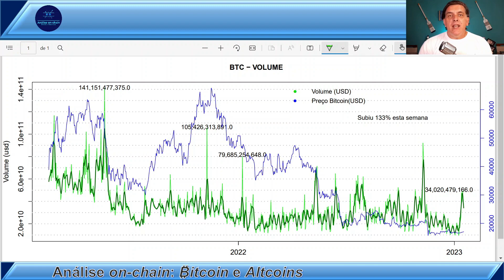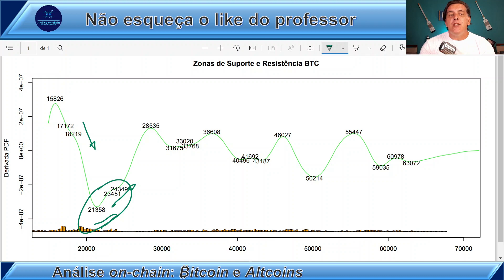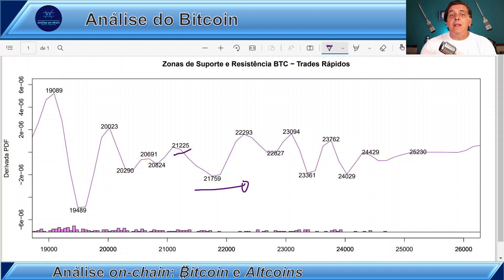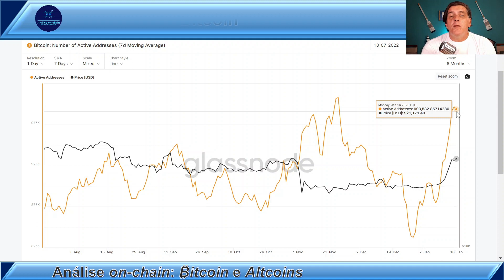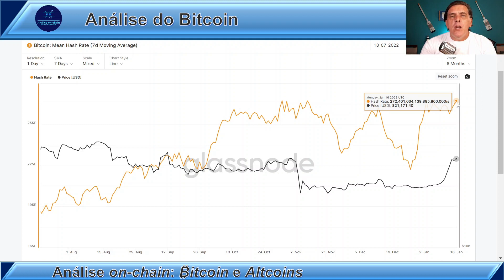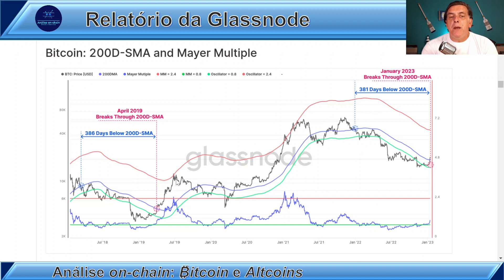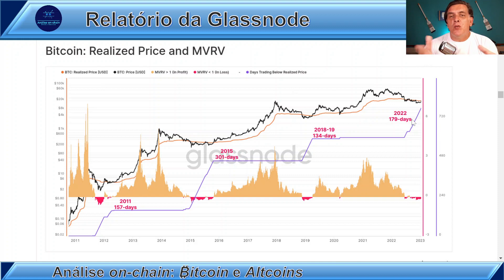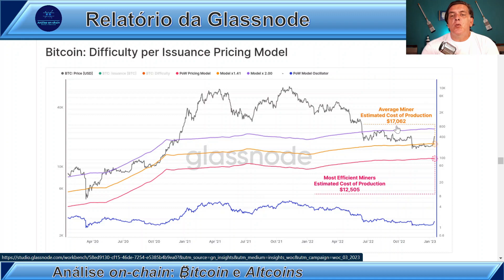O BITCOIN ESTÁ DE VOLTA? Análise on-chain